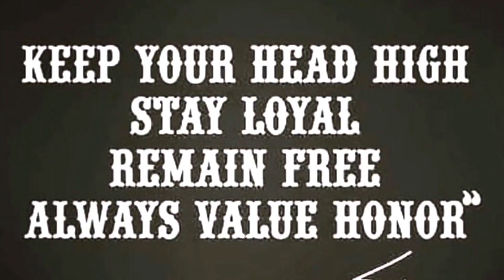Morning in 🦩ville